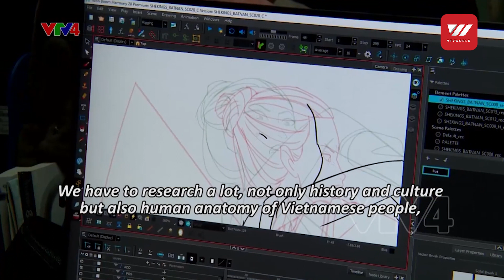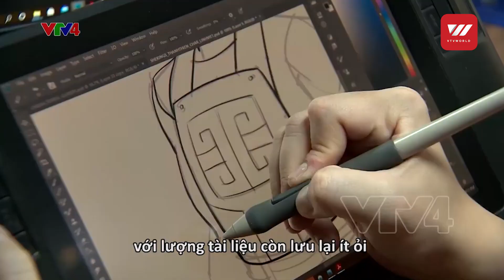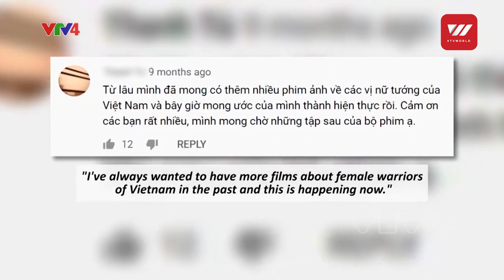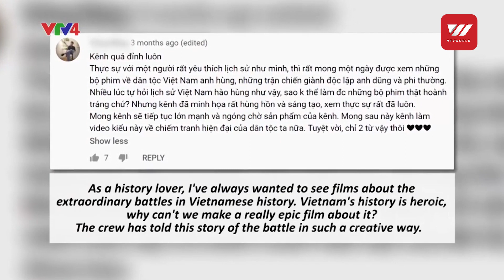Vietnamese filmmakers revitalize Vietnamese history through animation | VTV World